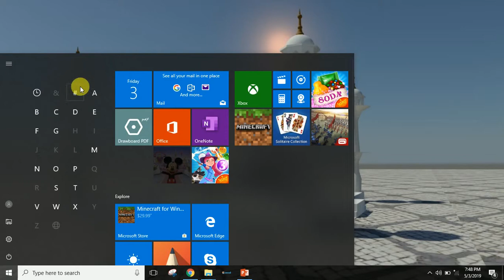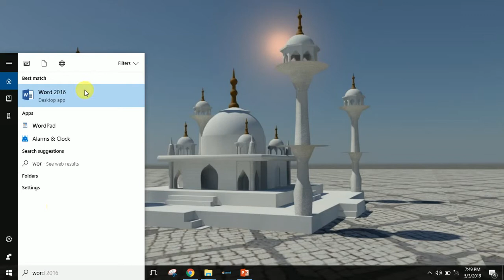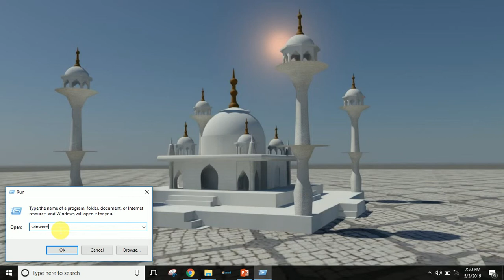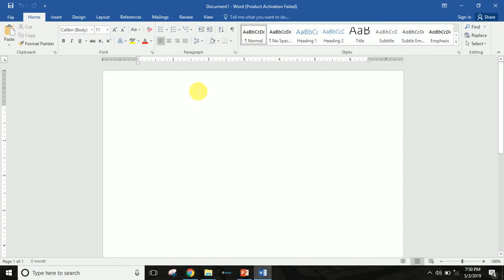How to open MS Word Window in Hindi | MS Word को कैसे खोलें? Part - 25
Hi Friends !
आज मैंने इस वीडियो में  MS Word को कैसे खोलें?  इसके बारे में बताया है। इससे पहले मैंने  MS Word क्या होता है?  के बारे में बताया है , कृपया आप  What is MS Word in Hindi | MS Word क्या होता है? Part - 24 को  देखें।

Watch DCA full Computer course in Hindi Videos